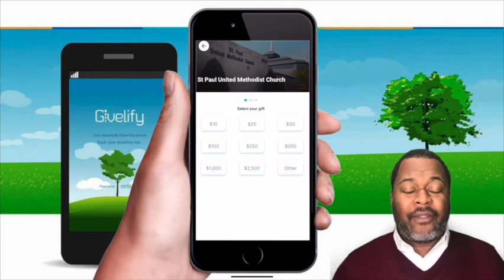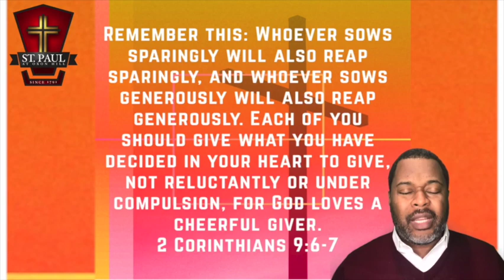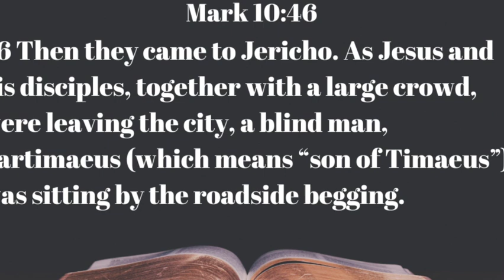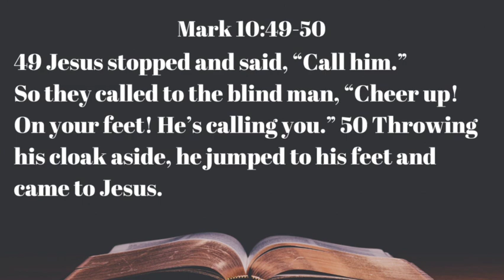June 26 Full Worship Experience - It's My Last Day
Popeye once said, "That's all I can stand, and I can't stands no more." For all of us, there comes a time when we have had enough of our situation and we are ready to move on. It is at that moment that you have to declare, "This is my last day!"